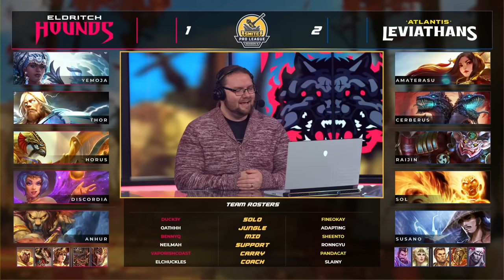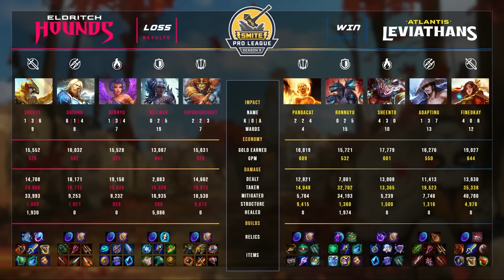SMITE Pro League Phase 2 Week 2 : Eldritch Hounds Vs Atlantis Leviathans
Start - 0:00
Game 1 Picks and Bans -11:34
Game 1 Start -  21:30
Game 2: Picks and Bans - 1:02:55
Game 2 Start - 1:13:50
Game 3: Picks and Bans - 1:55:02
Game 3 Start -2:05:59

Teams in this match: Atlantis Leviathans, Eldritch Hounds

Players in this match: Adapting, BennyQ, Duck3y, fineokay, NeilMah, Oathhh, PandaCat, Ronngyu, Sheento, VaporishCoast

Gods Played Game 1: Camazotz, Zhong Kui, Hercules, Cerberus, Yemoja, Thor, Rama, Athena, Set, Anhur
Gods Played Game 2: Mercury, Cliodhna, Hades, Zhong Kui, Ganesha, Thor, Freya, Athena, Pele, Rama
Gods Played Game 3: Camazotz, Agni, Hercules, Chaac, Ares, Thor, Freya, Cabrakan, Pele, Jing Wei
Gods Played Game 4: Agni, Ares, Cerberus, Chaac, Freya, Hades, Hercules, Pele, Thor, Yemoja
Gods Played Game 5: Agni, Cabrakan, Camazotz, Cerberus, Chaac, Cliodhna, Ganesha, Hercules, Rama, Yemoja